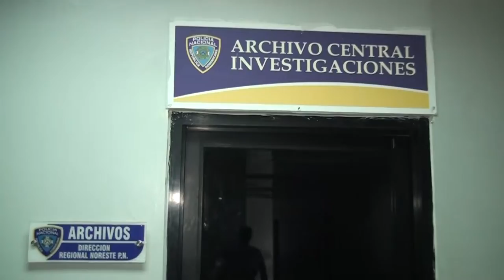Apresan hombre acusado de agredir a su madre en SFM